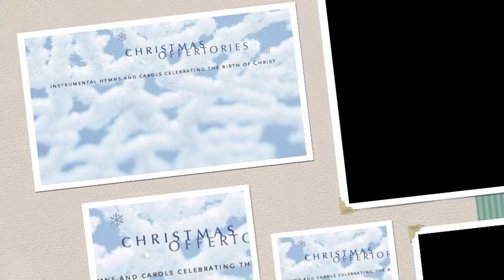"40 Days Of Frontline Christmas" Day 5